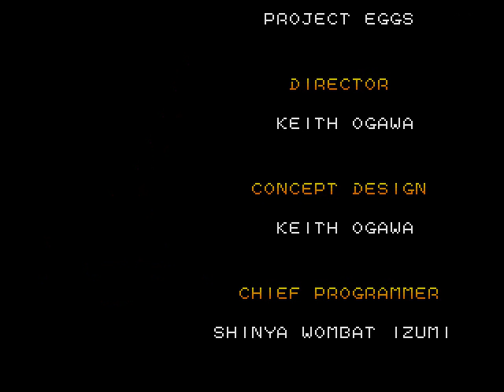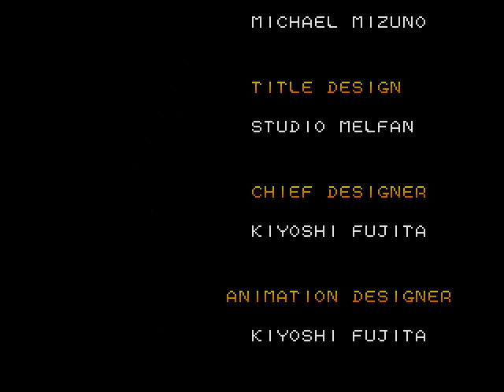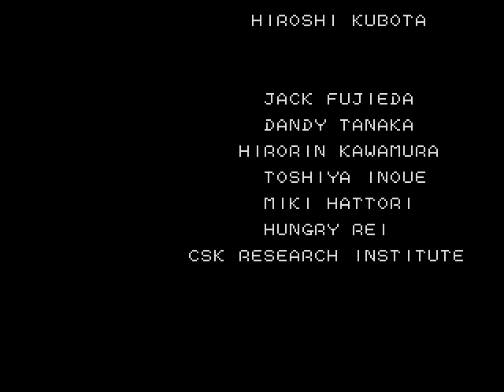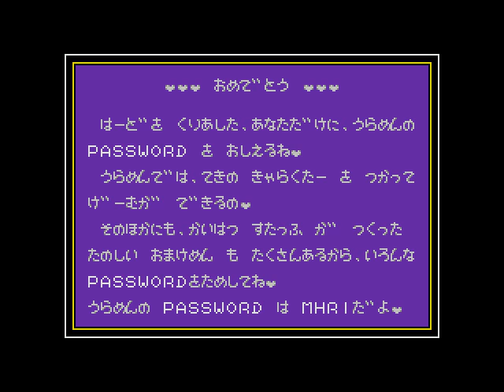Dyna Brothers - Ending & Credits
The strangers left to their planet, they thought the Dyna Brothers were weak... they had shown their real strenght. But also, The Egg was the real hero. It came to protect them... it did. Peace has been restored.

How a lovely ending, isn't it? :)

PD: In the Cast of Characters I wrote the names of the characters.